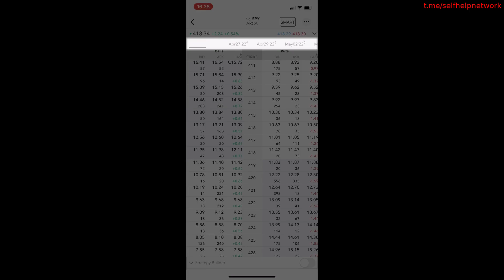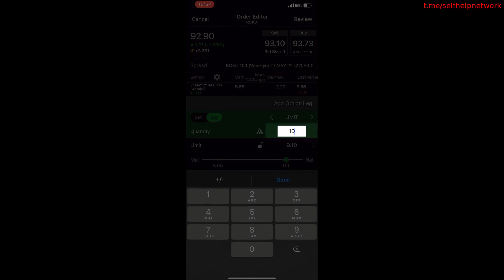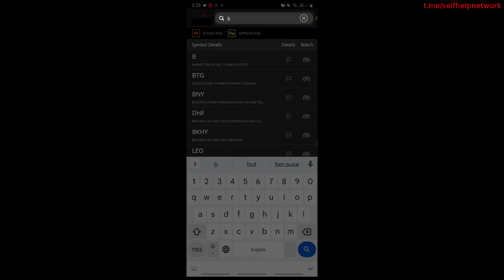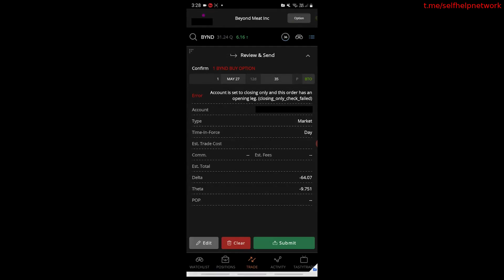How To Place an Option Trade Andrew Tat Stock Class :03 || Stock marketing for beginner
Welcome to the third installment of the Andrew Tat Stock Class! In this beginner-friendly video, we'll guide you through the process of placing an option trade, a popular strategy in the stock market. Whether you're new to trading or looking to expand your investment horizons, this video will equip you with the knowledge to start trading options confidently.

📈 What are Options? 📉
Options are financial derivatives that give you the right, but not the obligation, to buy or sell an underlying asset (such as a stock) at a specific price (strike price) on or before a predetermined date (expiration date). They offer unique opportunities for both hedging and speculation.

🛠️ Setting Up Your Account 📊
Before you begin trading options, you'll need to set up a brokerage account that offers options trading. We'll walk you through the process, highlighting key considerations like commissions, account minimums, and the trading platform's user interface.

📚 Understanding Option Strategies 🔄
We'll cover essential option strategies such as buying calls and puts, selling covered calls, and engaging in vertical spreads. Understanding these strategies will enable you to make informed decisions based on your financial goals and risk tolerance.

🔍 Analyzing the Market 🔍
Effective options trading involves thorough market analysis. We'll introduce you to some key technical and fundamental indicators to help you assess the market's direction and make more informed trading decisions.

⚖️ Managing Risk 🛡️
Risk management is vital in any trading activity. We'll explain how to calculate and set your risk tolerance, as well as how to use stop-loss orders to limit potential losses.

📈 Placing Your Option Trade 📉
Finally, the moment you've been waiting for! We'll guide you step-by-step on how to place an option trade using your chosen brokerage platform. From selecting the right option contract to executing the trade, you'll be well-prepared to navigate the process with confidence.

🚀 Ready to Start Trading? 🚀
Whether you're aiming to generate income or diversify your portfolio, understanding options trading can be a game-changer. Join us in this comprehensive stock market class and embark on your journey to become a more successful investor!

🎓 About Andrew Tat 🎓
Andrew Tat is a seasoned financial educator with years of experience in the stock market. His mission is to make complex financial concepts accessible to beginners and empower them to make smart investment choices.